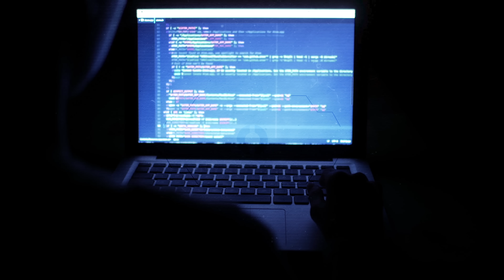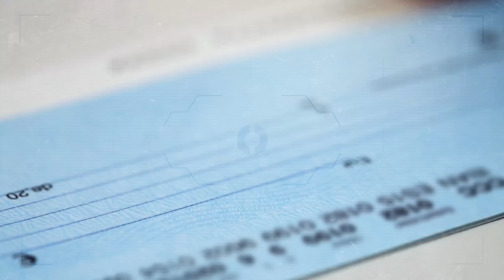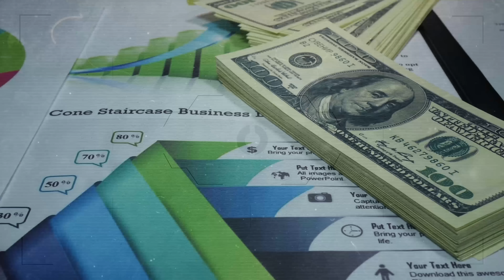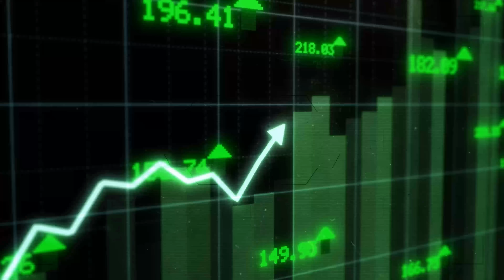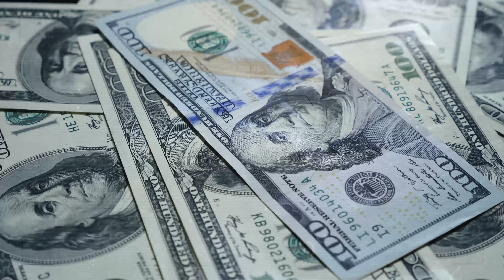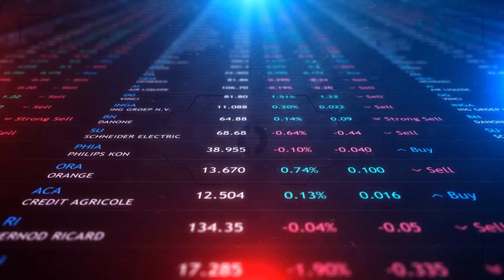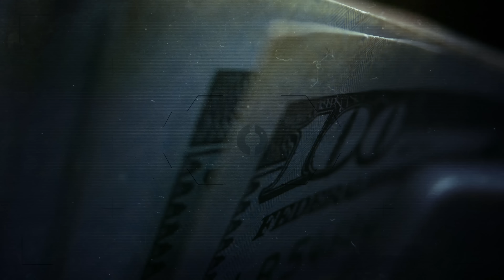O roubo de 1 trilhão de dólares que você nunca ouviu falar!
A história  da maior fraude de todos os tempos. Russell King foi responsável por comprar metade de um banco de investimentos, um tradicional clube de futebol inglês, além de ter os direitos de exploração de todas as minas da Coreia do Norte. Veja agora como ele fez tudo isso e o que aconteceu com o maior golpista do mundo.

ROTEIRISTA: Felipe Mariano / EDITOR DE VÍDEO: Vinicius Gutierres/ ILUSTRADOR (THUMBNAIL): Murilo Silva/   DIREÇÃO DE FOTOGRAFIA e OPERAÇÃO DE C MERA: Francisco (Sombra) e Joakim Sousa / AUXILIAR DE C MERA: Danyllo Freitas / AUXILIAR DE ESTÚDIO: Pablwo Henryky / PRODUTOR: Thales da Guarda / DIREÇÃO DE ESTÚDIO: Carlos de Freitas /ÁUDIO e DIREÇÃO DE CENA E DE GRAVAÇÃO: Marlúcio Rezende / Felipe Mariano / REVISÃO DE ROTEIROS: Maurício Moreira / PRODUTOR EXECUTIVO: Luiz Phellype Alves